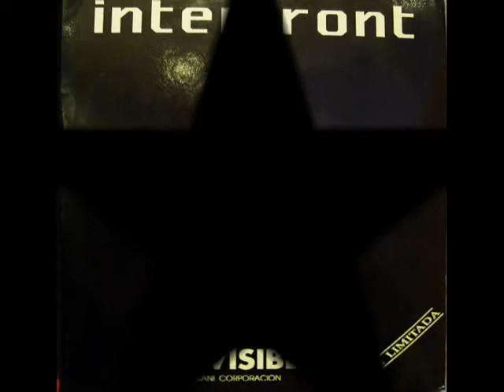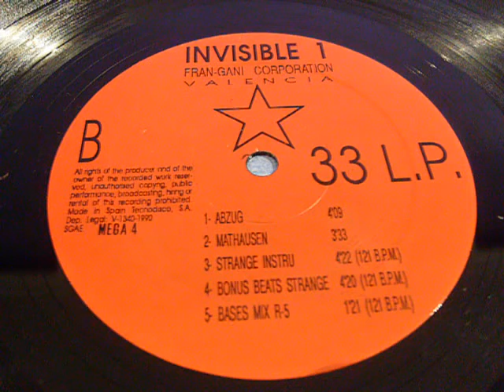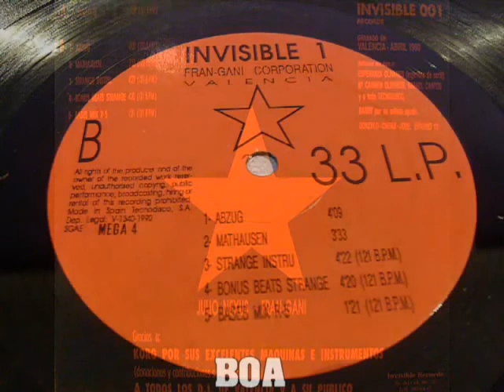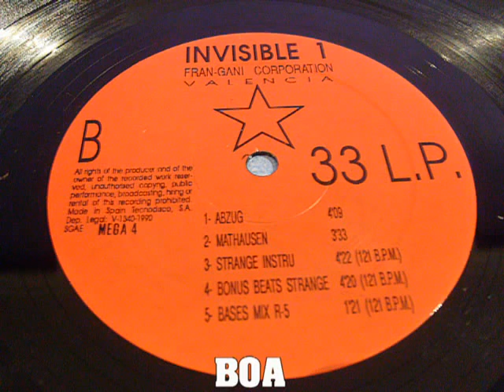Interfront Invisible 1 serie limitada Abzug